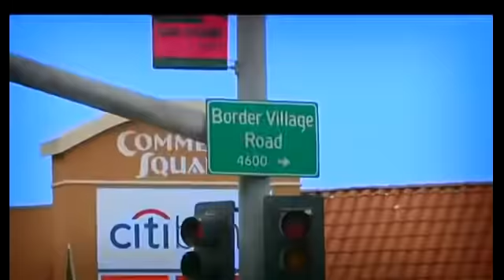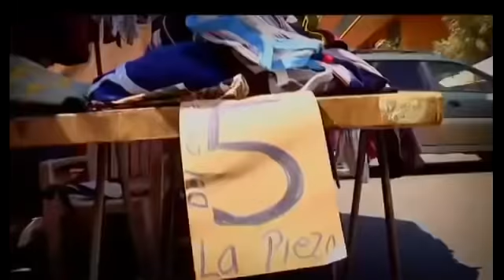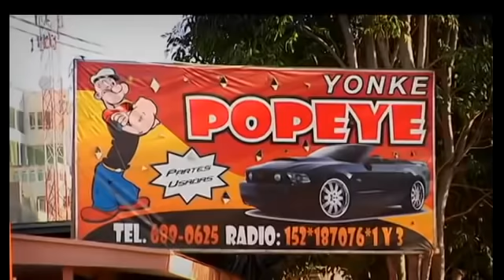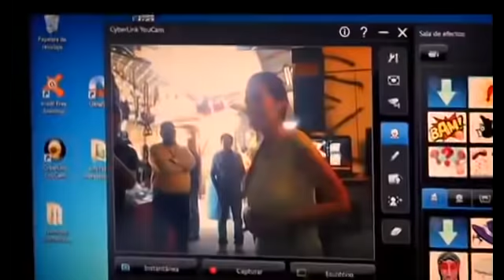Otro México: el de las segundas en la FRONTERA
Reportaje de hace unos 5 años. Con este iniciaba la sección de El Otro México.